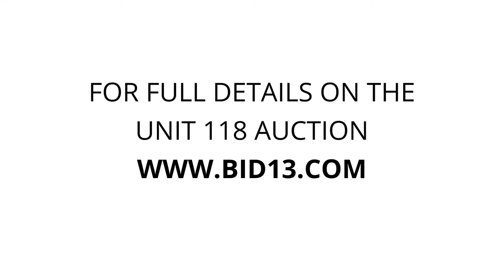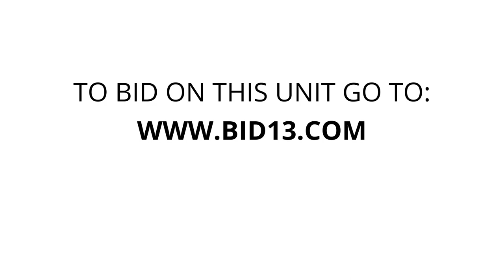A1 Self Storage - Unit 118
luggage, toys, bags, furniture, misc